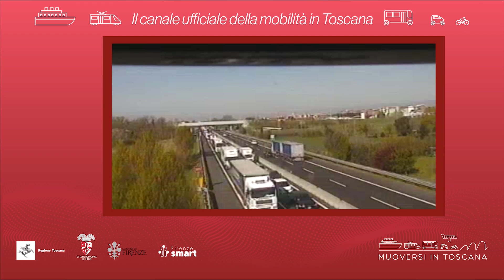Muoversi in Toscana - Edizione delle 18.30 del 18 settembre 2022